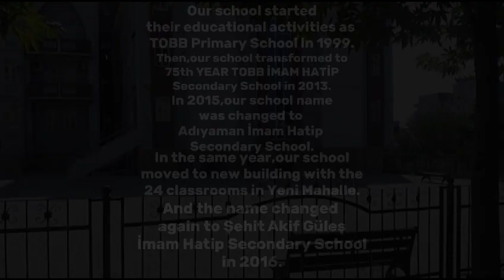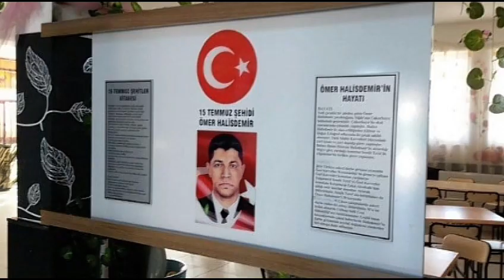School Promotion- Şehit Akif Güleş İmam Hatip Secondary School,Adıyaman